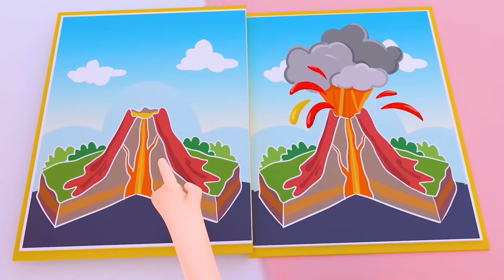Baby Is Mine! | Don't Feel Jealous + MORE Tinytots Nursery Rhymes & Kids Songs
😻Enjoy our fun music and interesting stories!!!💛🦊💚